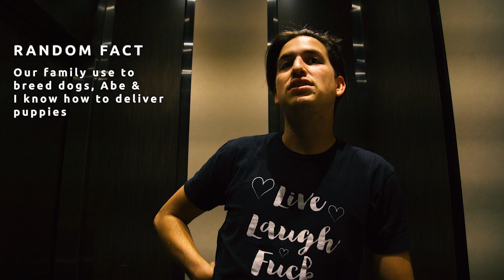I dyed my brothers hair with Hayley William's Poser Paste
My brother was in town from DC and so I had to invite him to my channel!
We went to Sally's Beauty Store and met the most hilarious Manager! We tried using Hayley William's hair dye and it was a flop. But we also know that his hair is hella dark, and we didn't know what we were doing either.
Also follow my brother's instagram - he is hilarious.